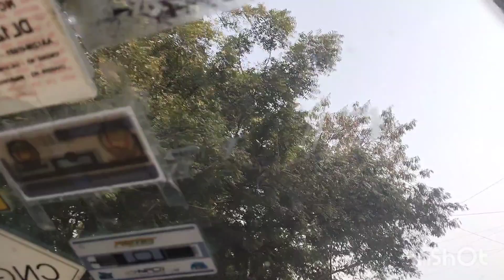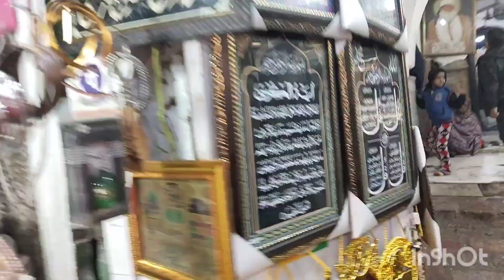हम सभी गए निजामुद्दीन दरगाह ham sab Gaye Nizamuddin dargah Sameer and Zoya fun blog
hello friends kaise hain aap log asha karte ho sab acche se honge khairiyat se honge to friend Aaj ham ja rahe Hain Nizamuddin ham aapke liye bhi dua karenge Jo hamare pyare pyare subscriber hai

Nizamuddin blog

Delhi Nizamuddin

Nizamuddin dargah India

India blog Delhi